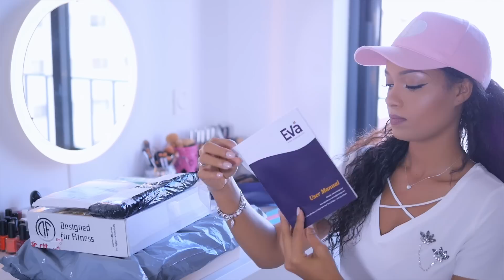Recebidos do mês | Olaj Arel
Olá meus amores , neste video decidi abrir os presentes que recebi convosco e espero que tenham gostado tal como eu , um abraço!